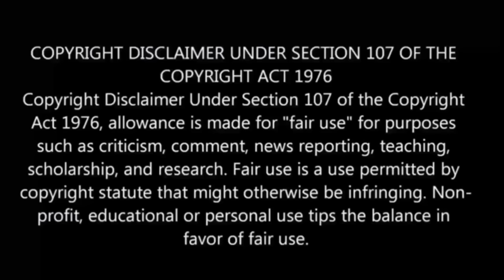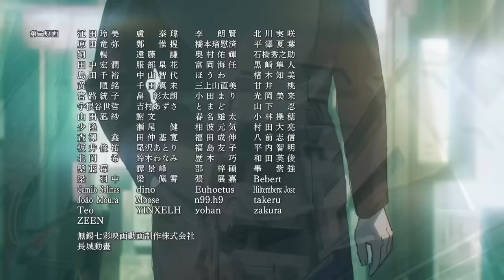Jujutsu Kaisen Season-2 Episode-22 | Story Explain Anime தமிழ் விளக்கம்|Anime boy india